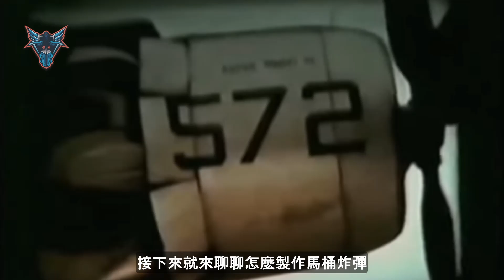男人們的終極快樂 把馬桶裝在戰鬥機下丟到敵人頭上 造成無法彌補的心理創傷 馬桶炸彈的故事 VA-25 Toilet Bomb【Dino Brothers Studio】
男人們的終極快樂   把馬桶裝在戰鬥機下丟到敵人頭上  造成無法彌補的心理創傷  馬桶炸彈的故事  VA-25 Toilet Bomb【Dino Brothers Studio】[CC字幕]